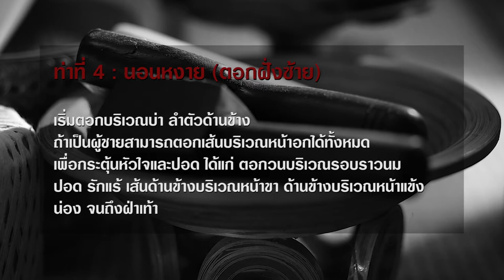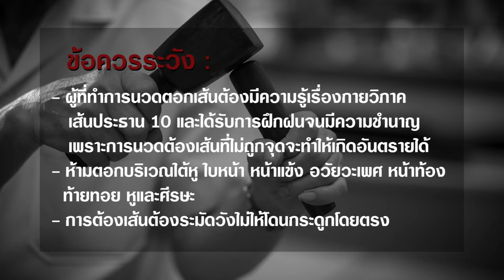03 DR INSOM การนวดตอกเส้น ท่าที่ 4 MP4 CORRECT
บทเรียนที่ 03 -  การนวดตอกเส้น 7 ท่า -อินสม สิทธิตัน-
โครงการผลิตชุดความรู้สำหรับการสอนแพทย์ทางเลือก "วิถีมะเก่า ชาวล้านนา"
นำเสนอโดย ศูนย์เรียนรู้ชาติพันธุ์ไทในล้านนา สถาบันวิจัยสังคม มหาวิทยาลัยเชียงใหม่